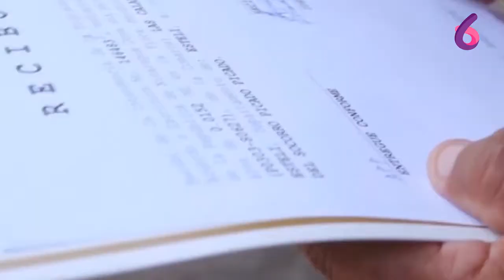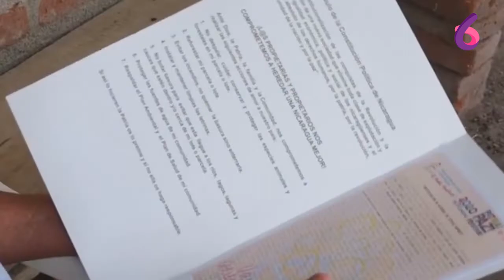Familias Nicargüenses reciben Títulos de Propiedad de sus casas | Canal 6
Gobierno de Nicaragua entrega Títulos de Propiedad a 65 protagonistas de Estelí, de manera gratuita.